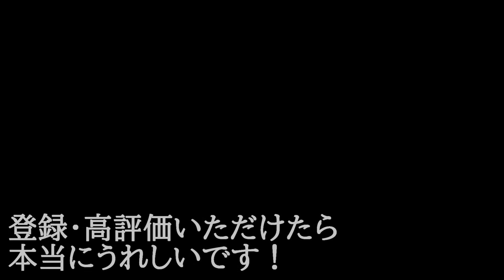【YouTube 初登場 横浜本牧「華香亭」】創業100年をかるく超える老舗（横浜）町中華に3年越しの想いでいってきた ワクチン2回目接種後の行動が変わる！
レトロ感漂う門構え、上海租界時代を彷彿とさせる店内。味は美味いし雰囲気も旨い！

・【車中泊 車中飯 車中酒 車中華】最大出力700ＷのBLUETTI EB55【ポータブル電源】を使って麻婆豆腐と焼きそばで宅呑み目指すは【車中泊＆ソロキャンプ】

・【焼鳥日高】熱烈中華日高屋もいいけどおっさんには焼鳥日高での昼呑みが最高！マジにメニューの味クオリティ～高いしコスパもグッド！

・【糖質制限ダイエットレシピ】 半年で－15kg痩せた実績のおっさんが作る　白滝塩焼きそば

●◆使用音楽
DOVA-SYNDROME
youtubeオーディオライブラリ
MotionElements
ttps://otologic.jp/

曲
アーティスト
Axol, Alex Skrindo
AEI（NCS の代理）; Featherstone Music (publishing), Muserk Rights Management, Global Music Rights LLC, Warner Chappell, LatinAutor, UMPG Publishing, CMRRA, UMPI, BMI - Broadcast Music Inc.、その他 15 件の楽曲著作権管理団体

曲
アーティスト
Axol, Alex Skrindo

曲
Airplanes (feat. Hayley Williams)
アーティスト
B.o.B
アルバム
WMG（Atlantic Black Music の代理）; BMI - Broadcast Music Inc., LatinAutor - UMPG, LatinAutor - Warner Chappell, ASCAP, Warner Chappell, UMPG Publishing, PEDL, UNIAO BRASILEIRA DE EDITORAS DE MUSICA - UBEM, CMRRA, Kobalt Music Publishing, AMRA, UMPI, LatinAutorPerf、]

●パワーディレクター音源からDL

【ぼっち呑み】常連男性客だらけの老舗酒屋で女ひとり潜入してみたらそこは天国だった

〇【日向坂46】未公開！トーク大盛り無料！「ヒコロヒーVS齊藤京子のラーメン大戦争」 /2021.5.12放送　【テレ朝公式】